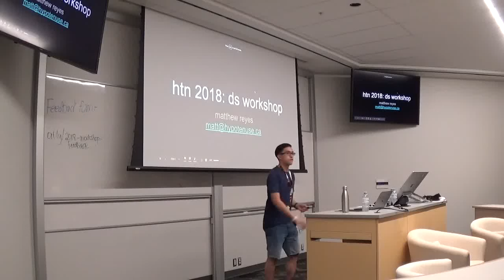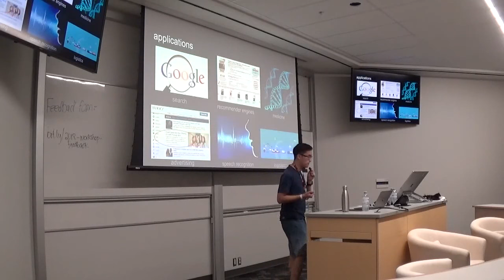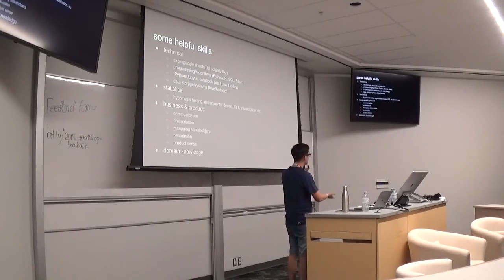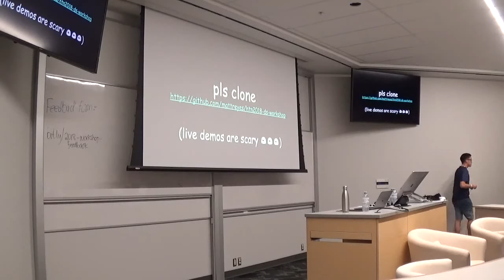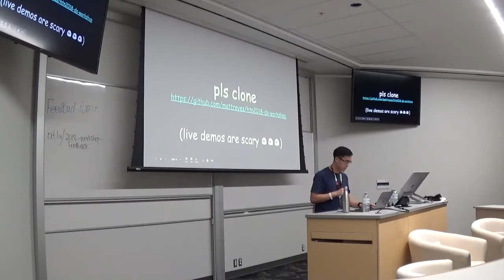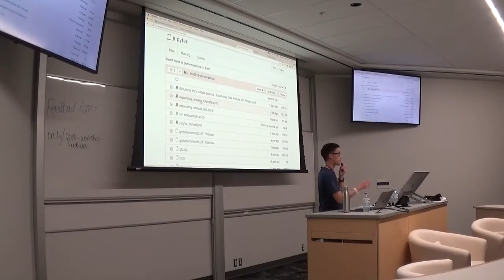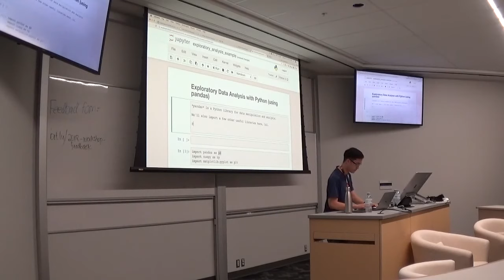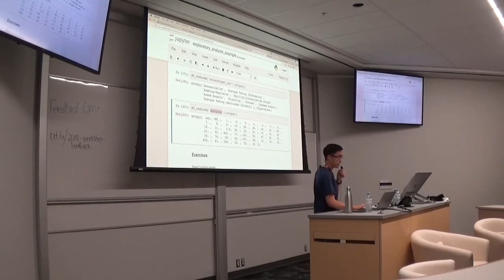Introduction to Data Science Workshop (2018)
Introduction to Data Science workshop at Hack the North 2018.